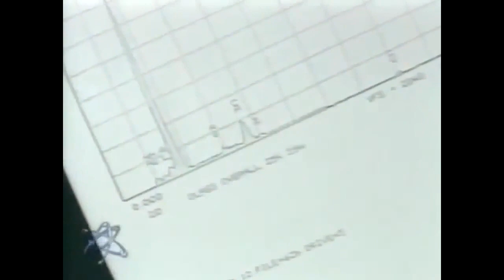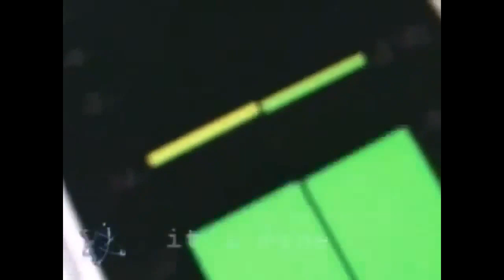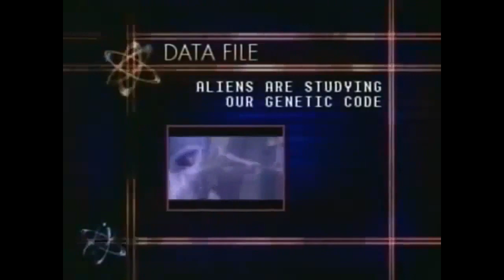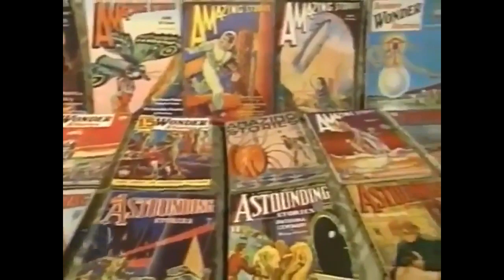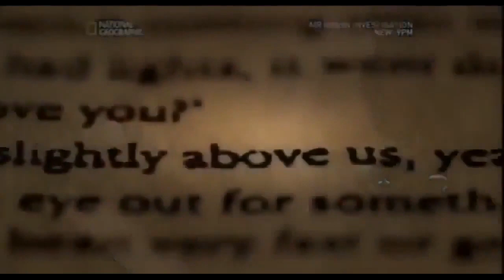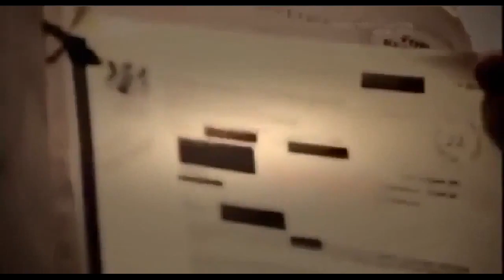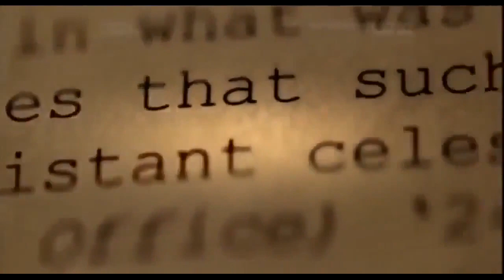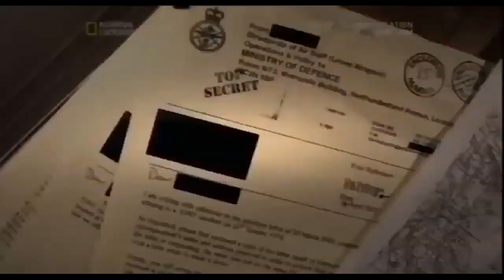New UFO Unexplained Mysteries Taken Abduction - UFO Documentary Film New 2020